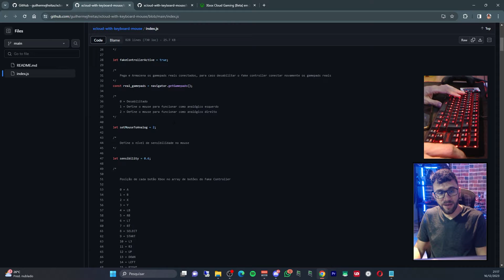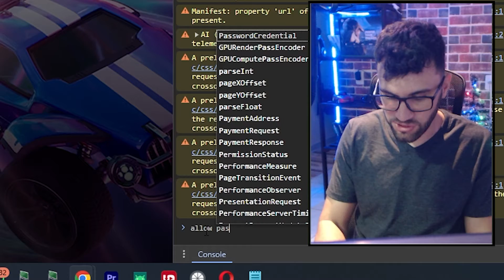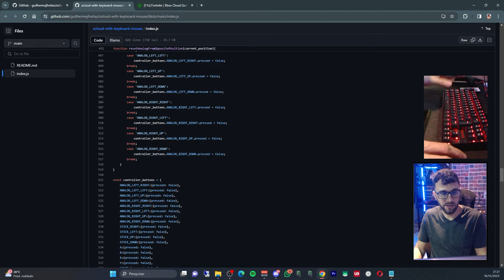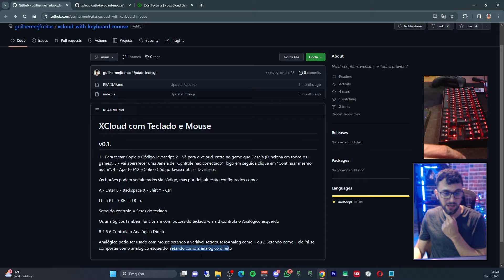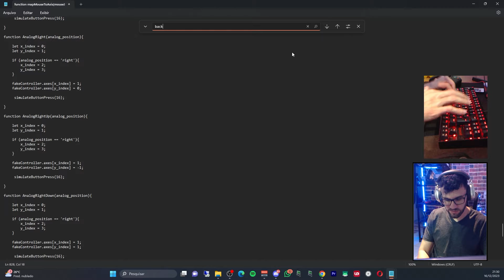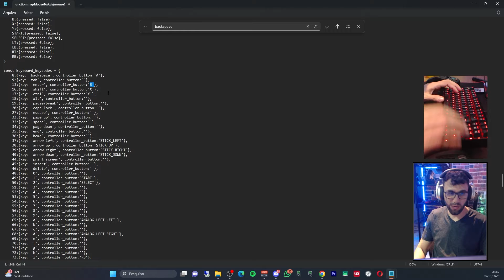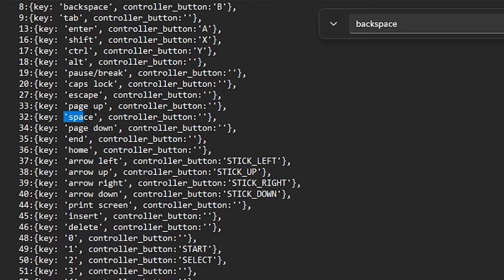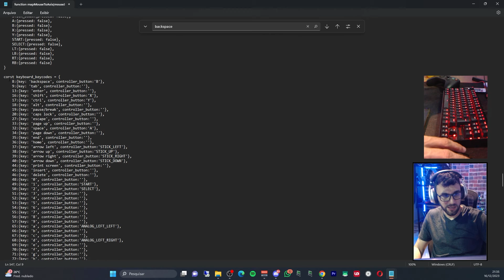NOVO MÉTODO!! COMO JOGAR no XCLOUD com TECLADO e MOUSE sem pagar??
Hoje vou testar um novo método pra jogar com mouse e teclado no xCloud pelo navegador e mostrar pra vocês o passo a passo como executar o script dentro do Xbox Cloud Gaming e poder jogar qualquer jogo com teclado e mouse sem precisar de uma extensão e sem pagar. Também vou mostrar como editar o script para parametrizar e mapear as teclas do jeito que você preferir.

🛍️30 dias de Amazon Prime grátis

*Meu Setup*